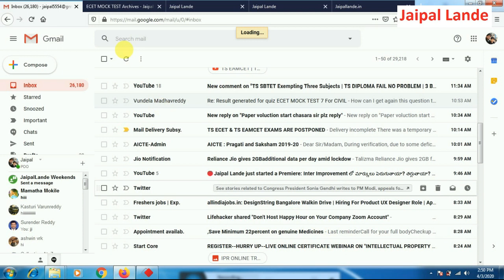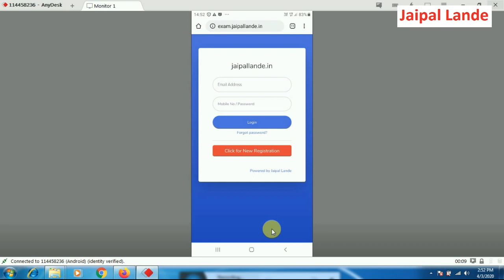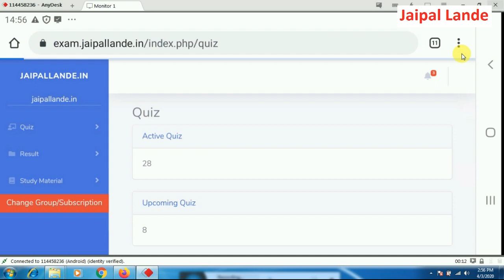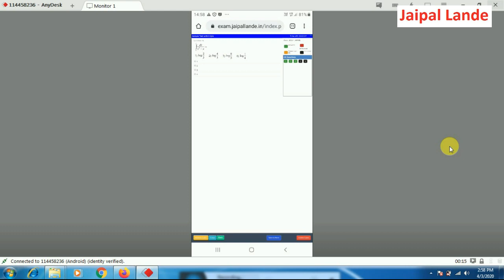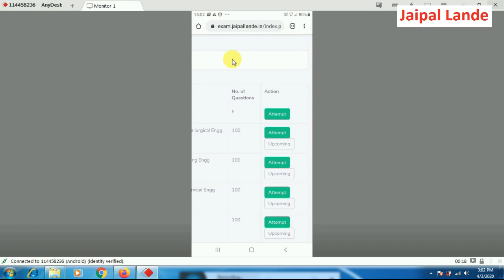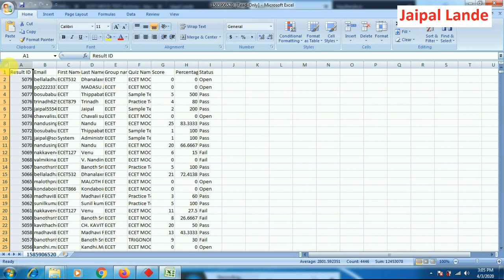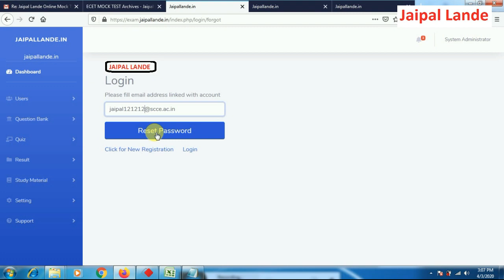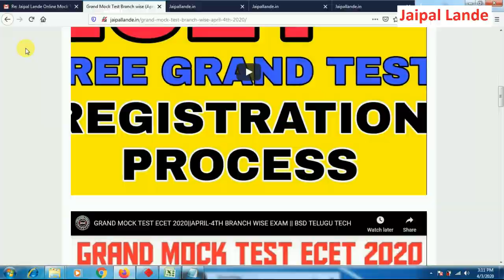ECET MOCK TEST instructions Step by step process | TS ECET FREE MOCK TEST | AP ECET FREE MOCK TEST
Sub : Mock Test Step by step process & instructions (Grand Mock Test)
Dear Users
MOCK TEST ఎగ్జామ్ రాసే ముందు ఈ వీడియో కచ్చితంగా చూడండి

in this YouTube video we are covered topics
1. How to Register
2. Forgot Password
3. Login Issues
4. How to Write Exam
5. Browser Setting
6. Check Ur Marks
7. Answers  Key Paper
8. Exam Timings

1. MOCK TEST ఎగ్జామ్ రాసే ముందు ఈ వీడియో కచ్చితంగా చూడండి
2. ఇందులో ఎగ్జామ్ ఎలా రాయాలి?
3. లాగిన్ కాకపోతే ఏం చేయాలి?
4. forgot password ను ఎలా మార్చుకోవాలి
5. మీ మొబైల్ స్క్రీన్ లో సెట్టింగ్స్ ఎలా మార్చుకోవాలి

Grand Mock Test Branch wise (April 4th 2020 ) Schedule
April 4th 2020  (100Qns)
Timing : within 24hrs you can write any time
Syllabus : Total Syllabus as per ECET 2020
Subject : Your Technical Subject
Grand Mock Test Branch wise
1. Chemical Engg
2. CSE
3. ECE
4. EEE
5. MECH
6. CIVIL
7. Mining
8. Metallurgical Engineering